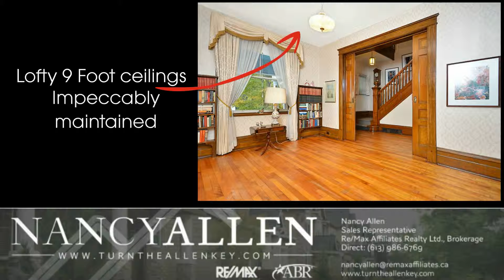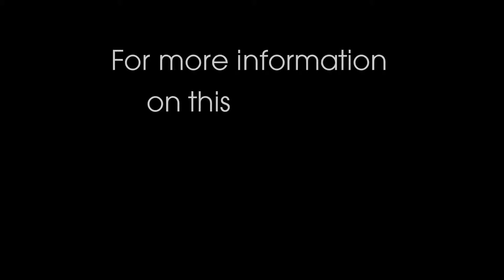57 Knox Terrace Presented By Nancy Allen Re/Max Affiliates